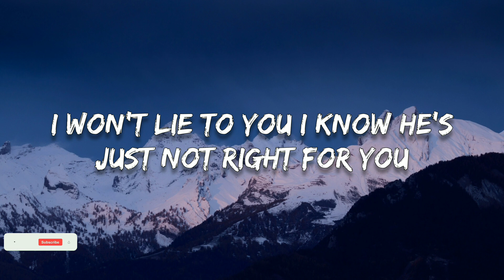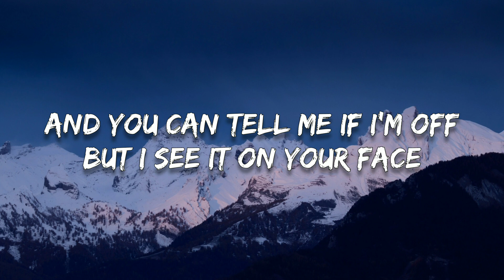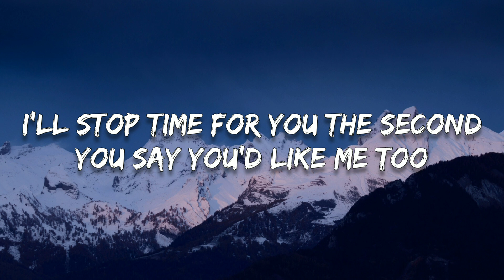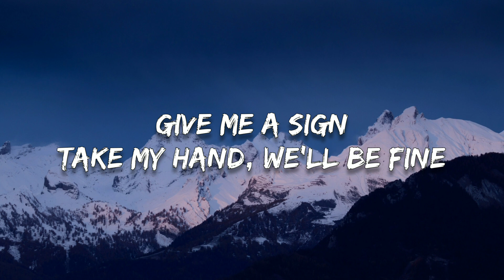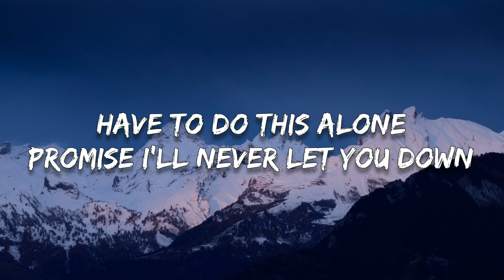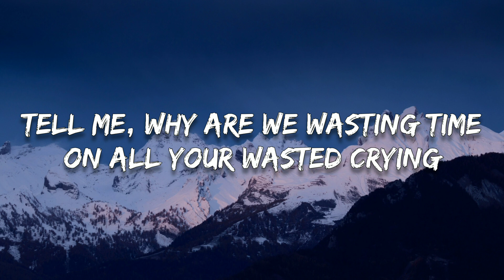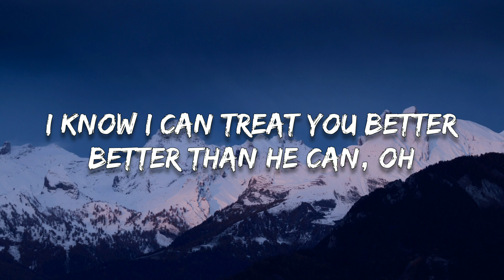Shawn Mendes - Treat You Better (Lyrics)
🔸Follow HeatNights